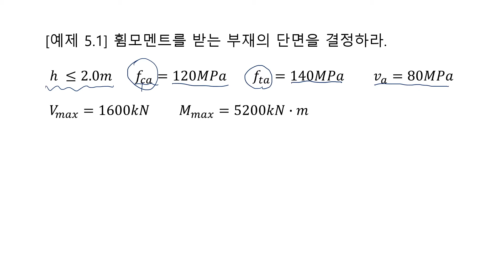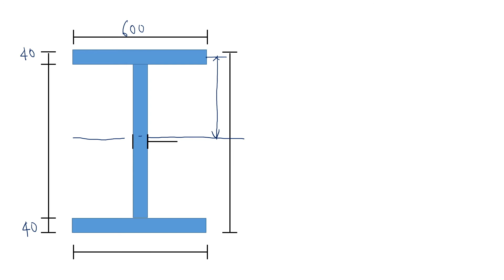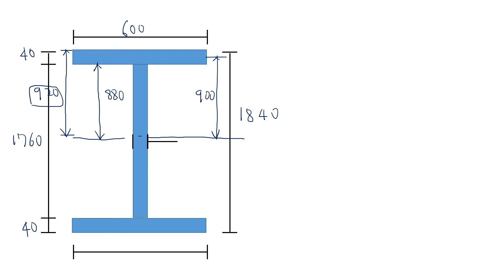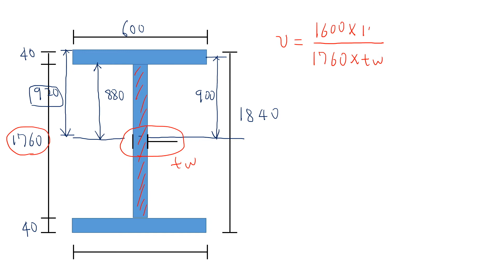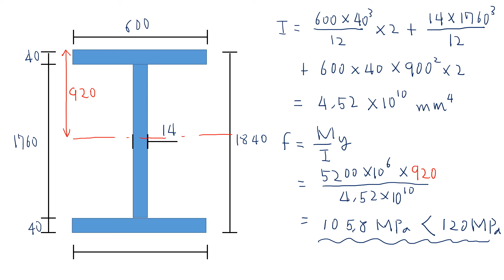강구조 10-1(2) 휨부재 소요단면 산정 예제